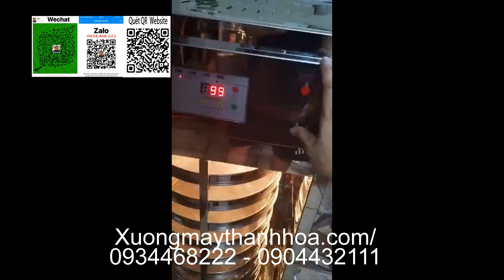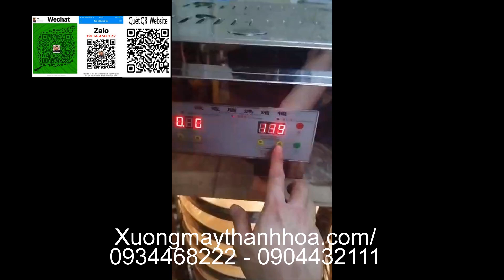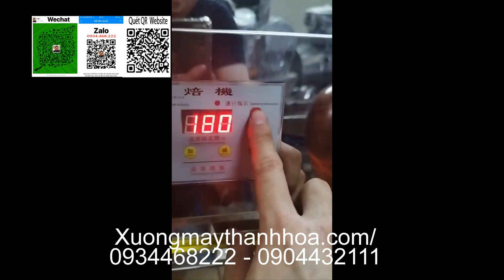Tủ sấy 8 khay giá rẻ [ Hàng Chuẩn ] . Liên hệ : 0934468222